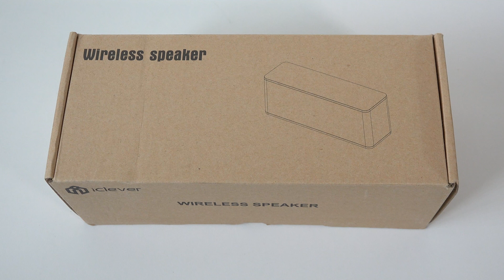iClever BoostSound BTS08 Bluetooth Speaker Unboxing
TechWalls presents unboxing video of the iClever BoostSound BTS08 Bluetooth Speaker.